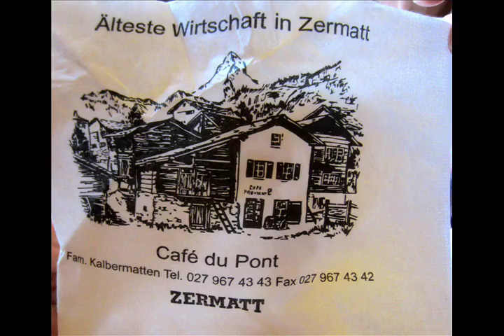Cheese fondue lunch at Cafe du Pont (May 28, 2014)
Cheese fondue lunch at Cafe du Pont, the oldest restaurant and one of the cheapest restaurants in Zermatt, Switzerland.  The cook showed us how to eat the fondue with regard to the boiled potatoes.